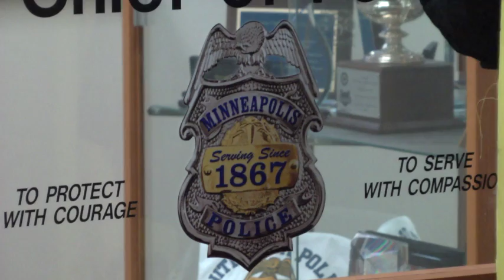Video: Board up Banks, Not Our Homes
Occupy Homes along with members of the community placed large wooden boards over the doors at the Minneapolis Police Department and the City Attorneys office, giving them a taste of what's been happening to folks going though foreclosure.  Over the past two weeks the Minneapolis Police Department has come down hard on people who are reclaiming vacant homes. Those arrested weren't given a chance to depart the premises, as has been the case for others in this situation. Protestors want to know what's behind the more aggressive law enforcement stance recently and how come no bankers have been arrested or prosecuted for leaving communities in shambles.